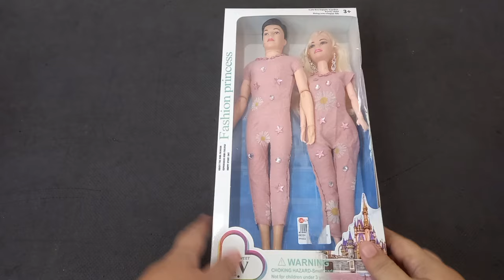7 Minutes Satisfying with Unboxing Most Beautiful Barbie Doll with Baby Doll Set & Purple Doctor Set